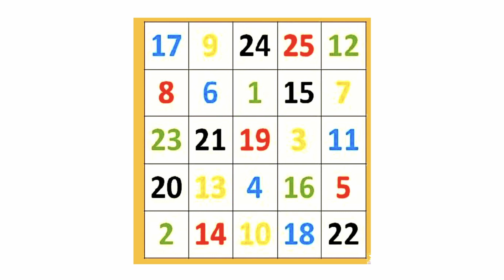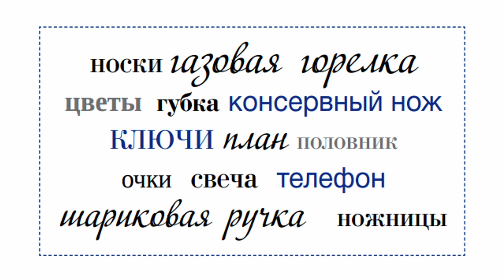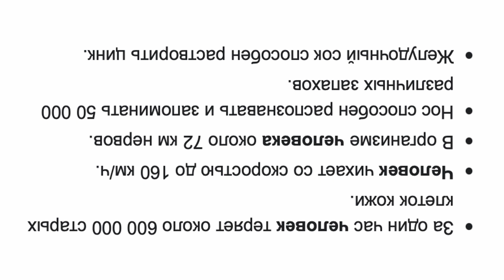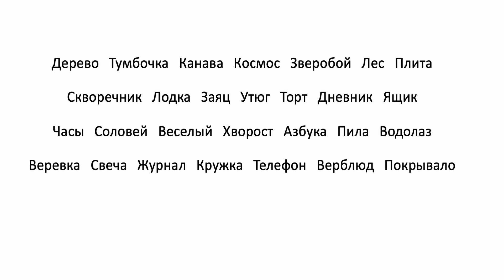Тренируем память - практические задания (1)